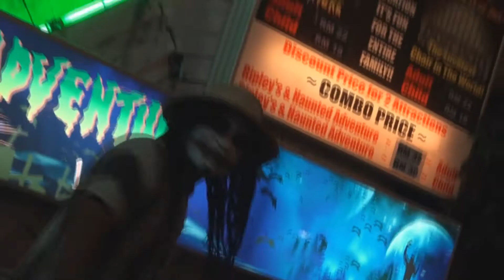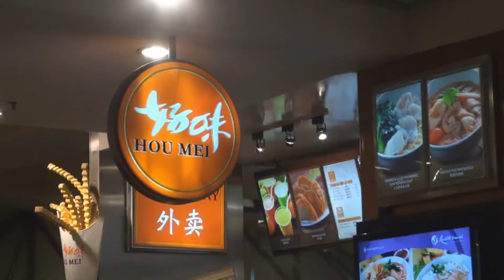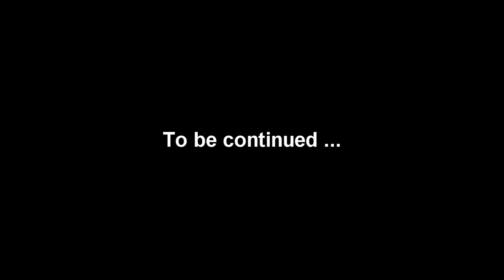First World Hotel Genting Highlands - 17 Oct 10 ( F )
17 Oct 10, stayed in 17 to 19 October with parents, always visit here because of the comfortable mountain and jungle natural weather around everyday.

comfortable hotel stayed and easy to having food and beverage around, just at downstairs of the hotel.

a lot of indoor and outdoor entertainment when bring younger and kids together.

Sony HDR-XR550E HD Handycam steadyshot with handheld very well to filming at night of indoor theme park.  amazing small but powerful camcorder !